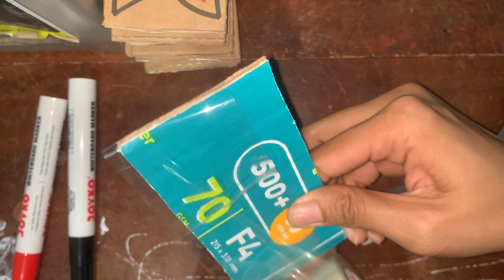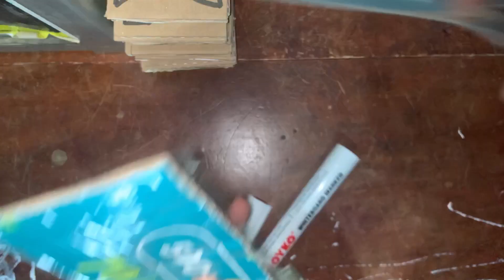MEMBUAT MAINAN EDUKASI ANAK UNTUK MELATIH MENULIS BAHAN SEADANYA || FLASH CARD WIPE CLEAN ALPHABET